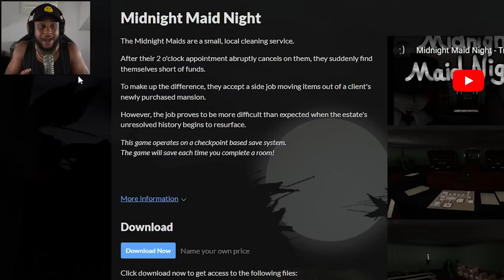The Man from the Window is coming again & we have 1 minute to hide!